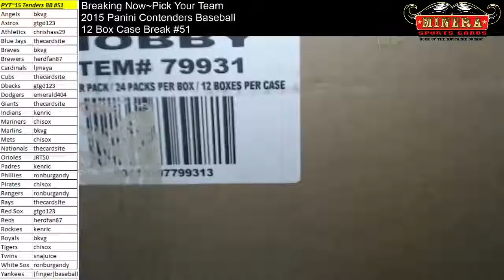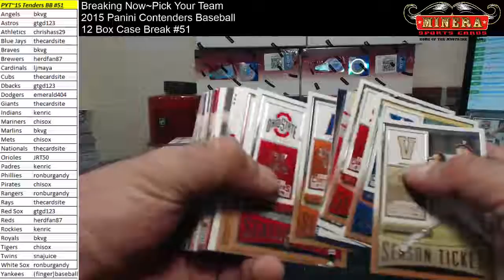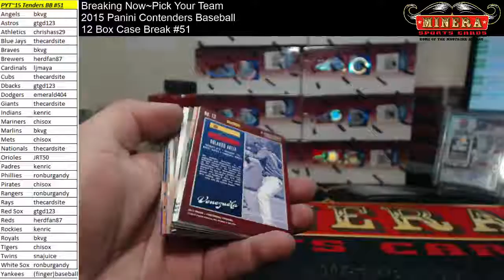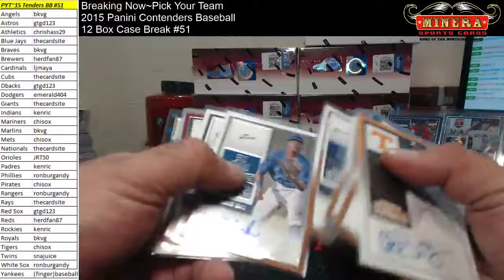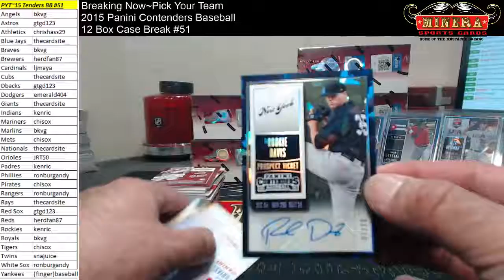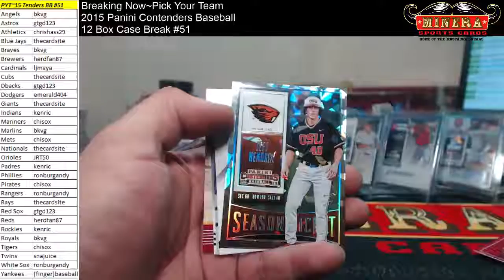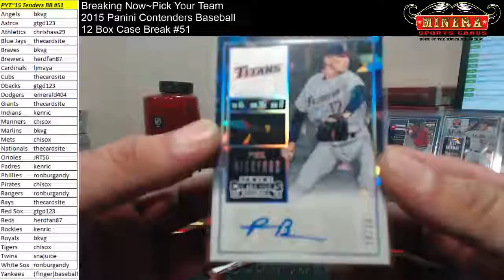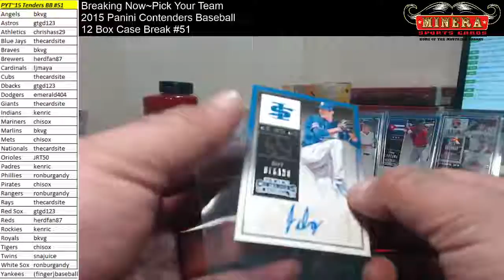Pick Your Team~2015 Panini Contenders Baseball 12 Box Case Break #51